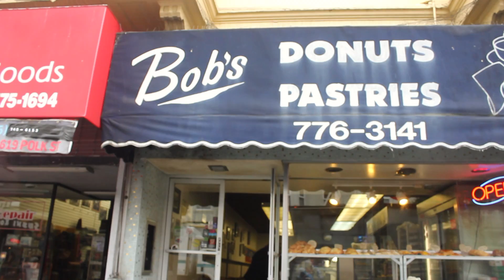Spoon - Trouble Comes Running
Music Video for Trouble Comes Running. All music rights to Spoon.